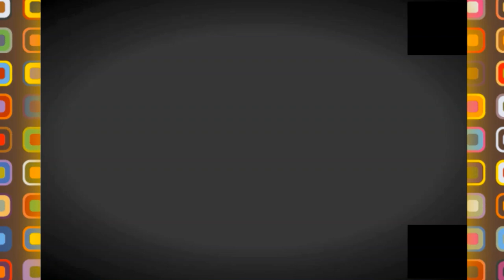👍😍شوفو المدارس في القارة الجزائرية 👍😍NEW SCHOOL IN BOUKADIR CHLEF👍😍